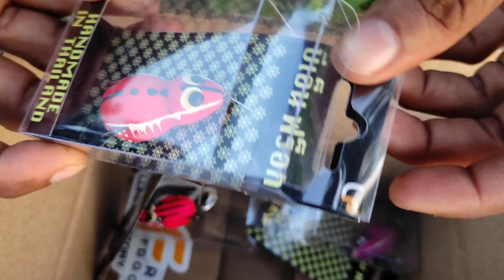വരാൽ പിടിക്കാൻ ഇതിലും നല്ല FROG LURE സ്വപ്നങ്ങളിൽ മാത്രം....👌LUREFACTORYRAKKOONFROGREVIEW.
നാടൻ വരാൽ പിടിക്കാൻ ഇത് അടിപൊളിയാണ് കേട്ടോ ഇതിന്റെ പേരും പൊളിയാണ് RAKKOON FROG...  എന്താണേലും അടിപൊളി ഐറ്റം ആണ്

Izza Fishing Tackles Kottayam
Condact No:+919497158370